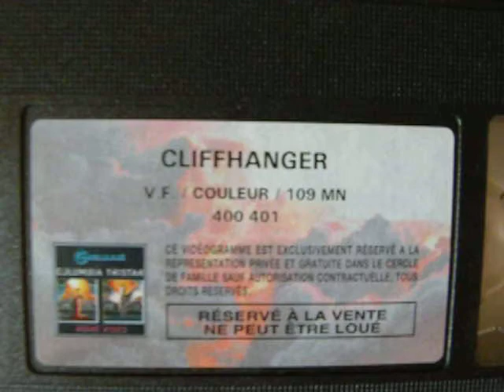Essai du magnétoscope Thomson scenuim vendu sur le bon coin a ver les chartres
Samedi, 27 Août 2011 à 10H00 essai magnétoscope sur K7 Cliffanger , lecture rapide , lecture , accéléré, avance arrière rapide,  pause...superbe qualité,d'image sur plasma 127cm, tout fonctionne bien comme vous pouvez le voir.
Expédiié à 11 h 30 en poste en colissimo avec suivi d'envoi internet.
Site Chronopost signale la livraison le mardi 31/08/2011